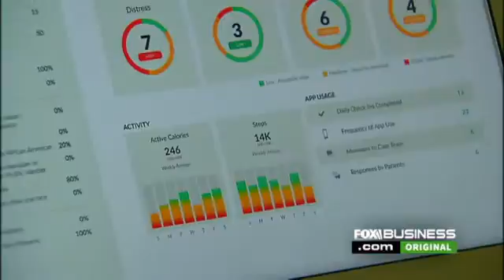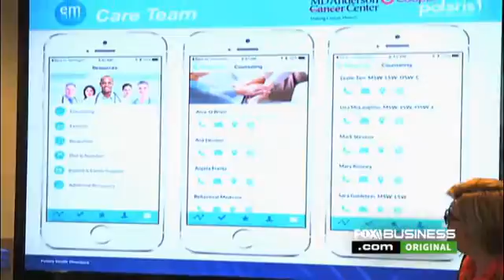How the Apple Watch helps cancer patients in treatment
Thirty cancer patients are using wearable technology as part of a medical-behavior health study.